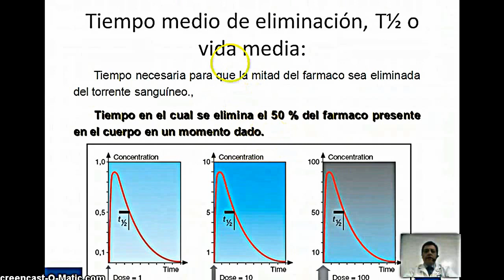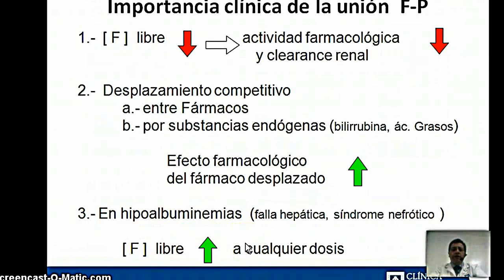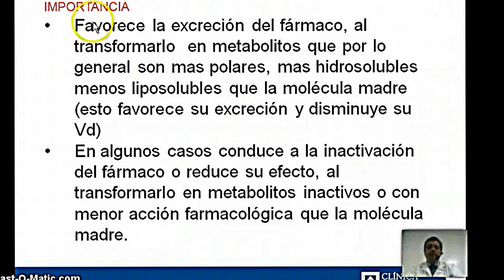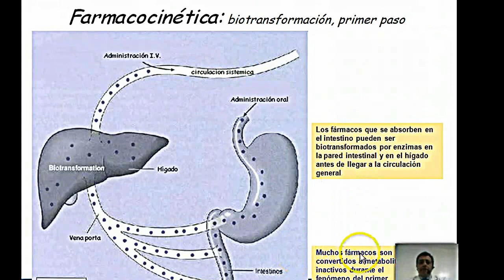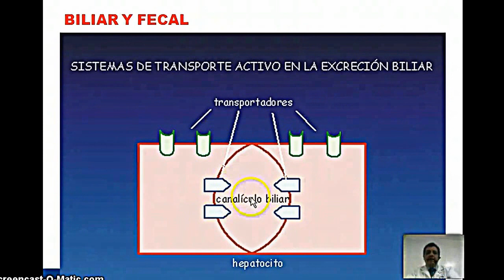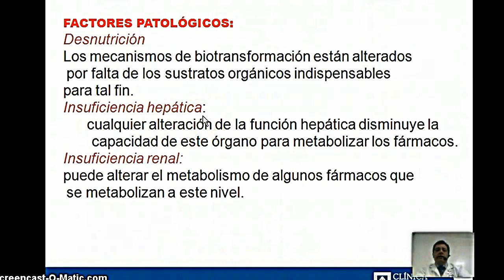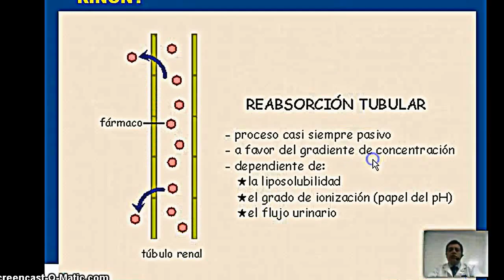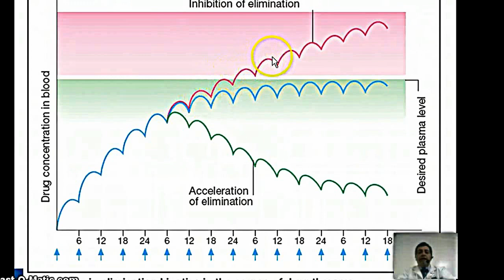FARMACOCINETICA CLINICA PARTE 3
FARMACOCINETICA CLINICA. DEPARTAMENTO DE FARMACOLOGIA CLINICA Y TERAPEUTICA. CAMPUS BIOMEDICO. UNIVERSIDAD DE LA SABANA